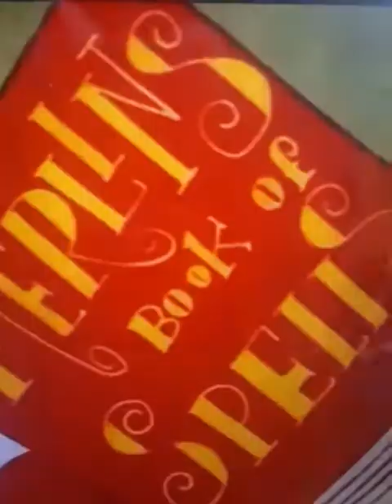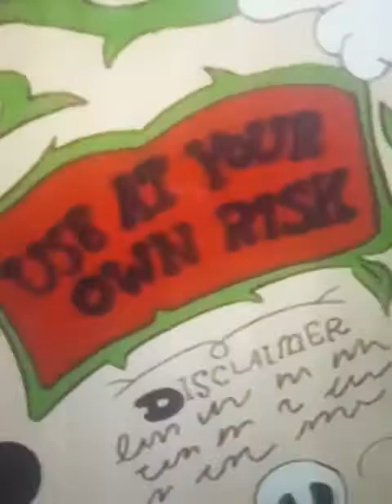felix the cat middle age felix 💗💘💝💞💟💚💓💔💕💖💖💖